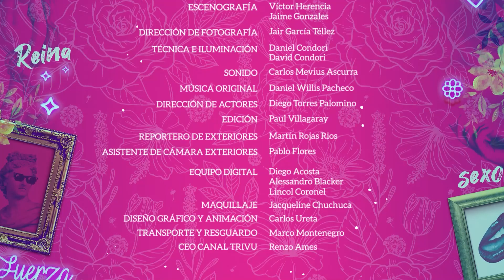¿EL MÉTODO DEL RITMO ES EFECTIVO? | SOSTENES AL AIRE💗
No te pierdas 'Sostenes al aire' de lunes a viernes a las 8:00 p. m.